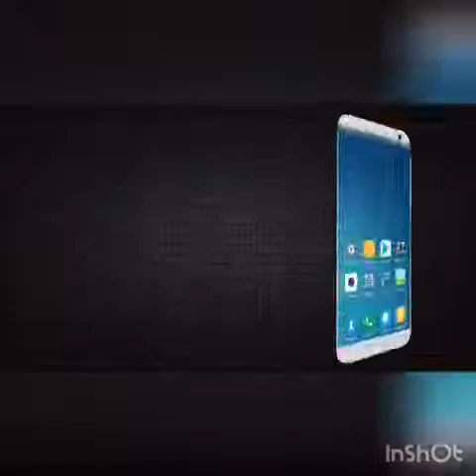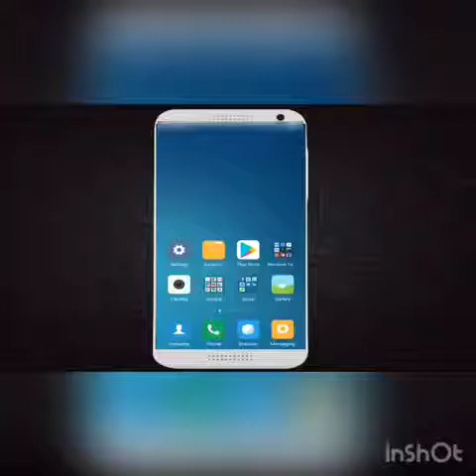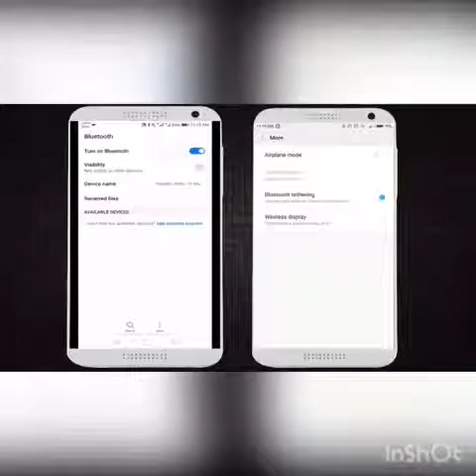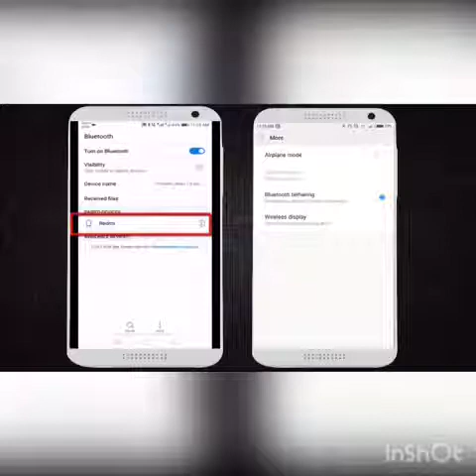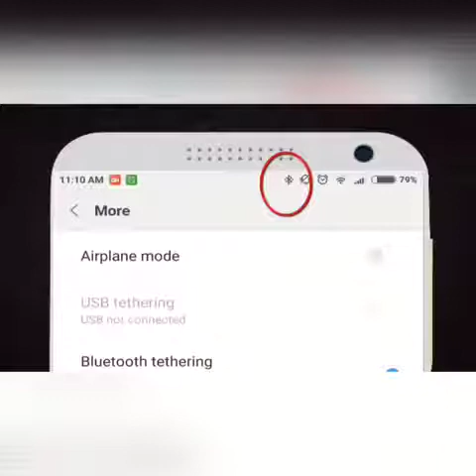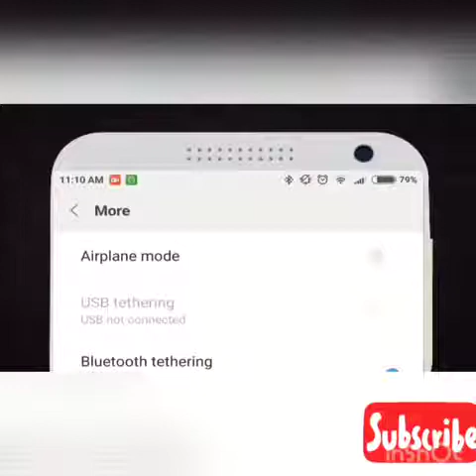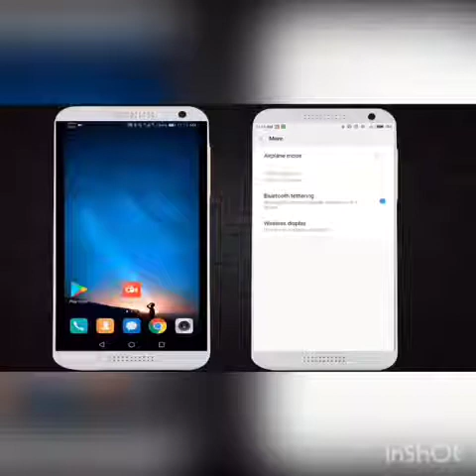Free wi fi without password 100% sure |JUST TRY IT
Free net
100 % true free wifi
How to use WiFi with out password